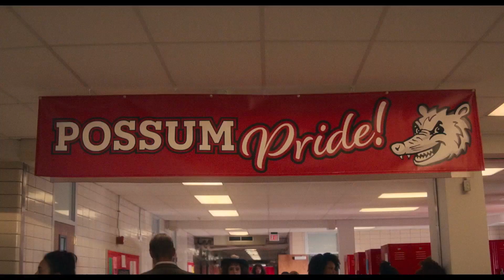LISA FRANKENSTEIN Trailer 2 (2024)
Official Lisa Frankenstein Movie Trailer 2024 starring Kathryn Newton and Cole Sprouse

A coming of RAGE love story about a teenager and her crush, who happens to be a corpse. After a set of horrific circumstances bring him back to life, the two embark on a journey to find love, happiness - and a few missing body parts.

LISA FRANKENSTEIN Official Trailer 2 (2024)